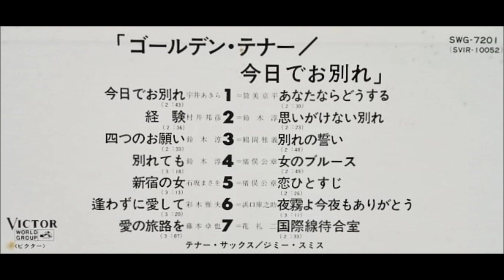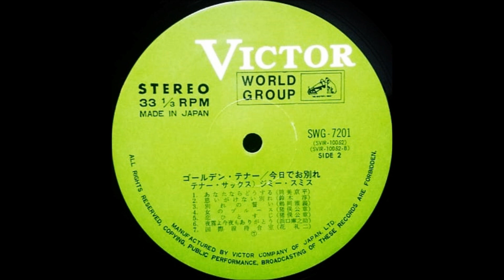ジミー・スミス 「今日でお別れ」（菅原洋一） ムード・テナー・サックス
「ゴールデン・テナー　今日でお別れ」

テナー・サックス：ジミー・スミス

発売元：日本ビクター株式会社　          SWG - 7201
1970年                                                         ￥1,950